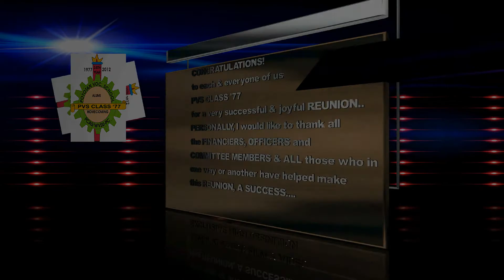BluffTitler Effects/PVS CLASS '77 REUNION 2012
PVS CLASS '77 REUNION, May 12, 2012, WVSU-PC, Audio Visual Hall. After 35 years, it was a very memorable and joyful event, that every body enjoyed. Mabuhay PVS CLASS '77.